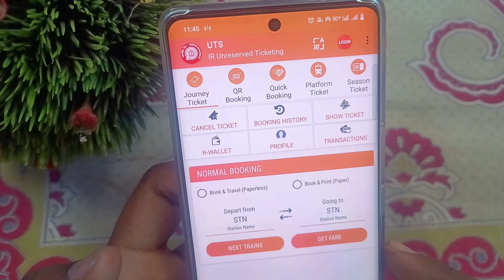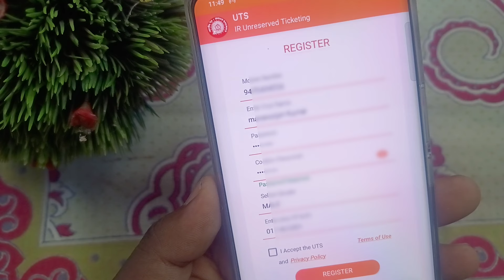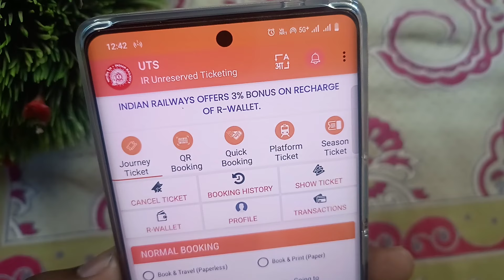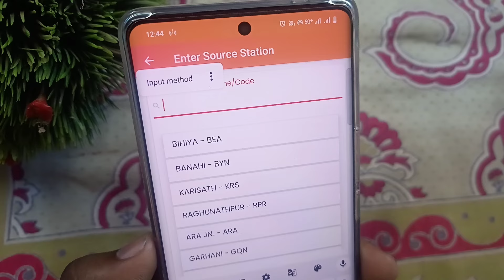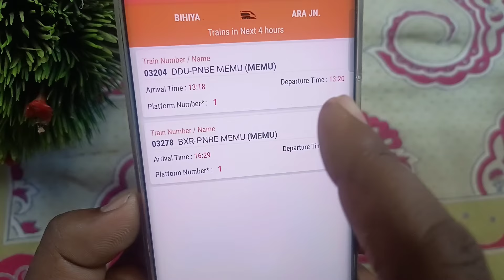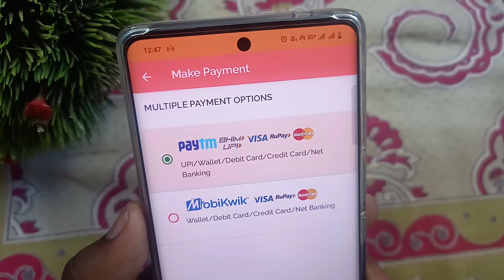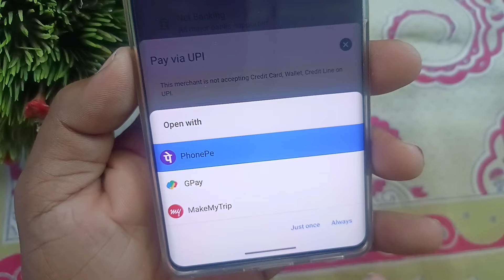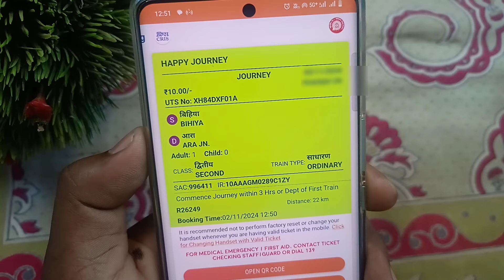General Train Ticket online Booking app | UTS Ticket Booking | Local train ticket booking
Is video me bataye hai ki aap Local train ticket booking kaise kar sakte hai